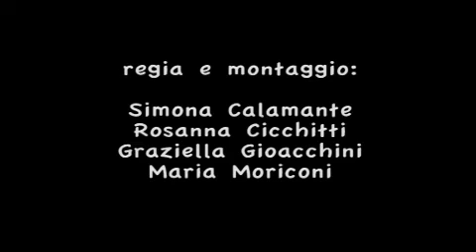LA PALLA NEL FIUME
esito laboratorio stop motion EPPUR SI MUOVE nell'ambito di XsianiXnoi 2013 con le docenti scuola dell'infanzia A.Moro Recanati
progetto a cura di 7-8 chili